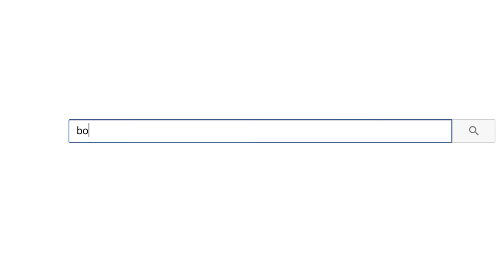Die TOP 5 epischen LEGO MOC Dioramen!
Freunde, jeder kann ein LEGO Set bauen. Aber die TOP 5 LEGO Dioramen die wir uns heute ansehen werden, lassen jedes davon im Schatten stehen!

Hier geht es zu Bob Brickman:
- nein, ich werde dafür nicht bezahlt-